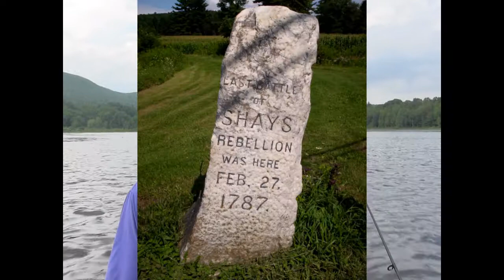Three Mile Pond and Shay's Rebellion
Watch as we explore prime bass water at 3 Mile Pond in Sheffield and discuss the last battle of Shay's Rebellion. 3 Mile Pond, though somewhat difficult to access has great warm water gamefish action while the valley it now occupies proved to be a perfect hideout for the Shaysite outlaws of 1787, who used it to stage a raid on nearby Stockbridge. Bass and History...it doesn't get any better. but wait. My brother Steve even gives us some more bird tips!!! Enjoy!